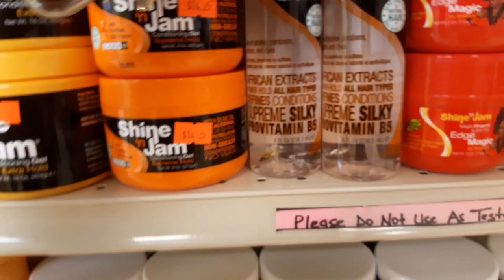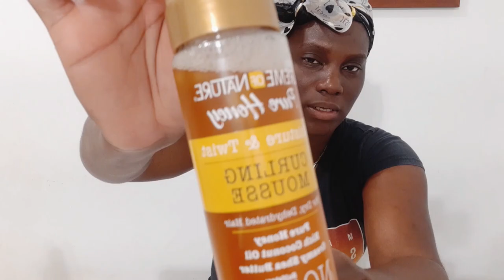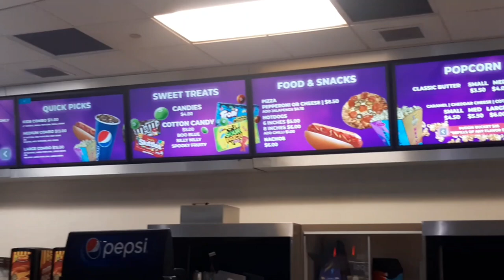Vlog: GRWM Wig Wrap/Wig Grip do they really work? Date Night gone Wrong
GRWM
In today's Vlog I tried out a product I recently discovered , Wig Grip. If you are like me and you're not good with glue wig install and you want to be able to wear your wig without gluing, you would love this item.

Hope you enjoy today's vlog, See you guys back here for the next video.

INTRO & OUTRO SONG provided by NCS
Song: Hellcat
Artist: Desmeon